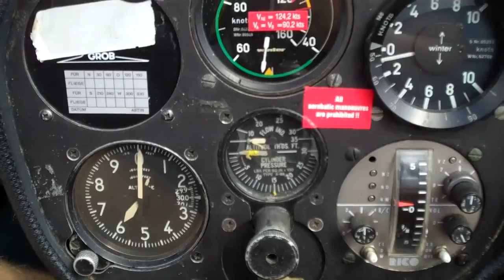Post Frontal Soaring Byron 8-29-10